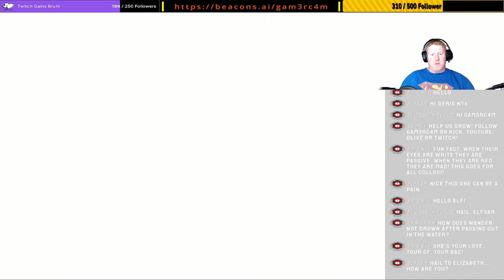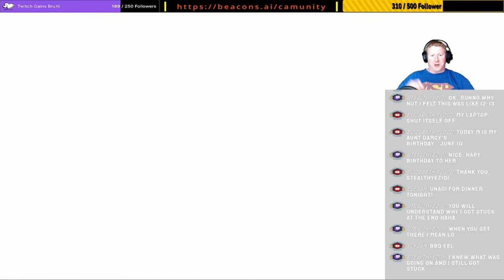16/16 Colossi Think We’re Really Annoying! – Never Have I Ever Played: Shadow of the Colossus – Ep 2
I've heard about Shadow of the Colossus being legendary for years now. I've never really understood it or what it could be about aside from taking down large monsters? But hey - you guys voted for this to be next in line. So lets see what it has to offer!

16/16 Colossi Think We’re Really Annoying! – Never Have I Ever Played: Shadow of the Colossus – Ep 2